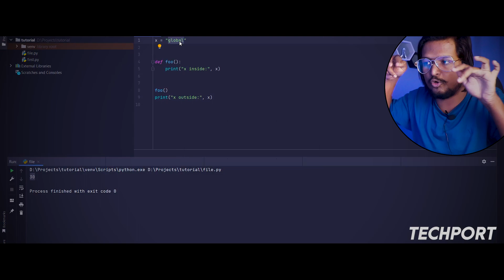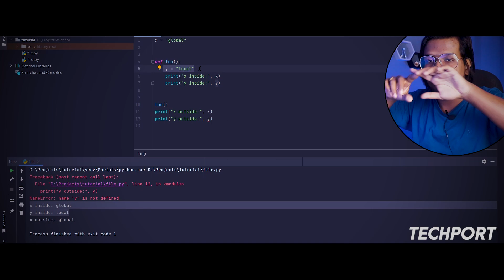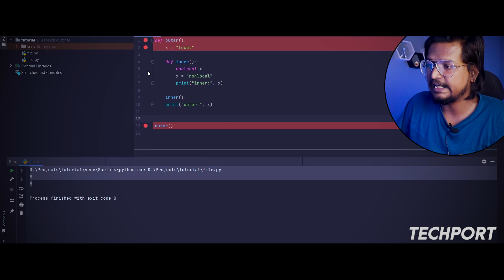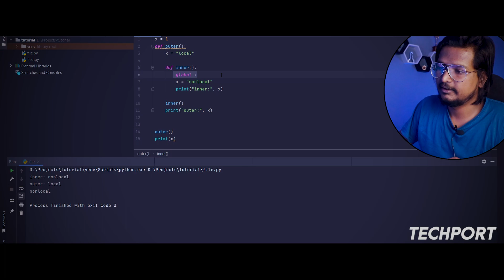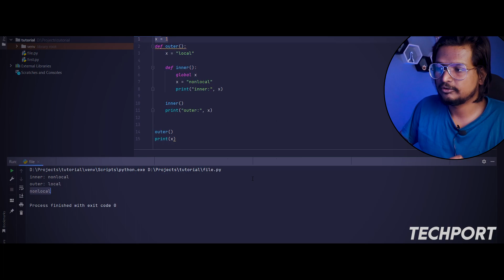#21 Global Local and Non-Local Variables in Python, What is the scope of Variables | Tutorial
Buy Python Ebook at only RS. 59 (INR)

My Gears-

python tutorial
programming tutorial
python tutorial for beginners
python course
python 3
python full course
python programming
python language
python for beginners
python basics
python
python 2023